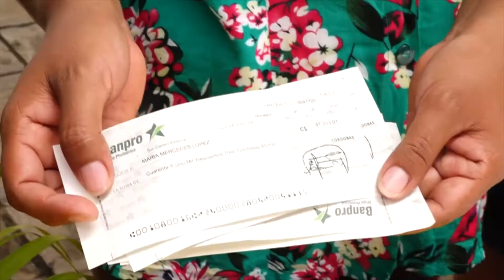GRUN CAPITALIZA EMPRENDIMIENTOS DE MASAYA MASATEPE Y NIQUINOHOMO